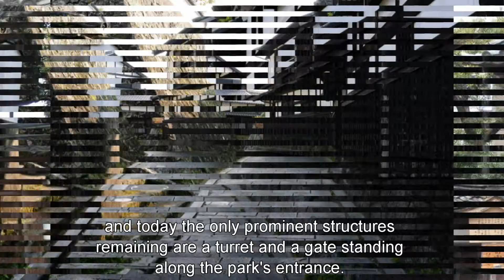伝統と文化の薫るまち 日本 大分県 臼杵市 城下町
【★036★Oita Usuki Samurai District】

臼杵市は大分県の東南部に位置し、国宝の臼杵石仏や醤油の醸造などで有名ですが、近年は二王座を代表する城下町の町並みでも知られるようになりました。戦国時代にはキリシタン大名として活躍した大友宗麟のもと南蛮貿易やキリスト教布教の中心でもあり、城下町特有の面影のなかに、どこか異国情緒を感じさせる町並みは女性にも人気があります。

　城下町臼杵を代表する二王座は、阿蘇山の火山灰が固まってできた凝灰岩の丘で、あちこちの岩を削り取って道を通しました。特に、旧真光寺の前は「切り通し」と呼ばれる、臼杵を代表する景観のひとつです。多くの武家屋敷やお寺が立ち並び、国の都市景観100選にも選ばれています。